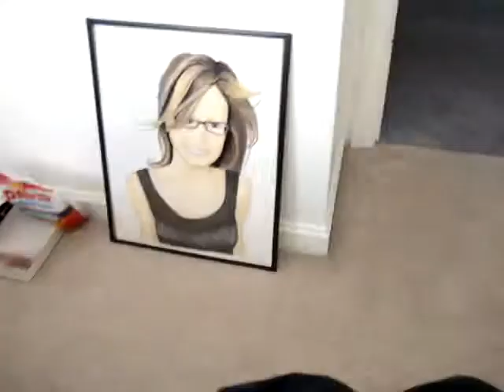Phoebe Rubs (Part III)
Another video of Phoebe rubbing me affectionately...this time filmed with my brand new camera.